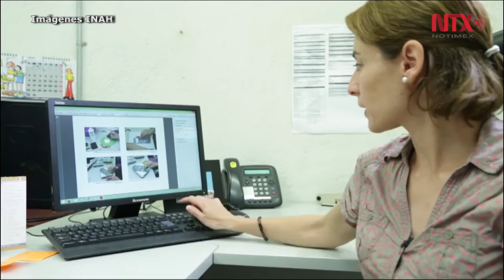INAH realiza réplica del Altar Tzompantli en Tenayuca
Especialistas desarrollan nuevas técnicas con muy buenos resultados